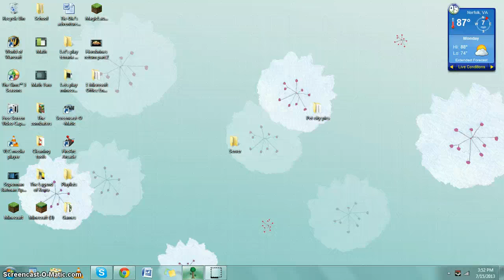leats play terraria:episode 4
Its way better than the other ones YAY :)